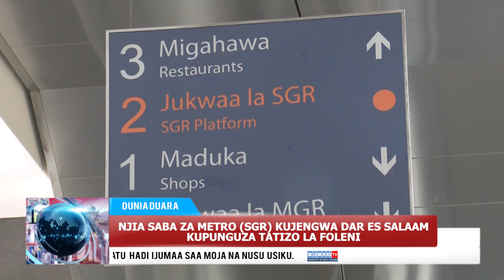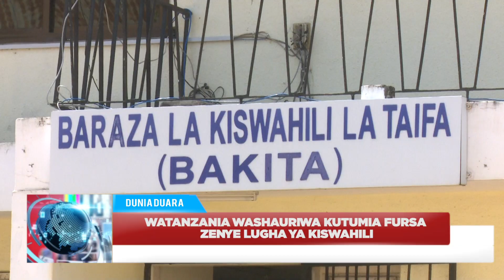HABARI:DUNIA DUARA FEBRUARY 22, 2023